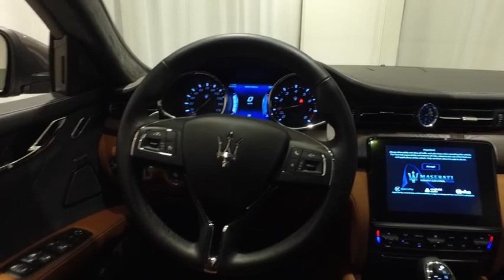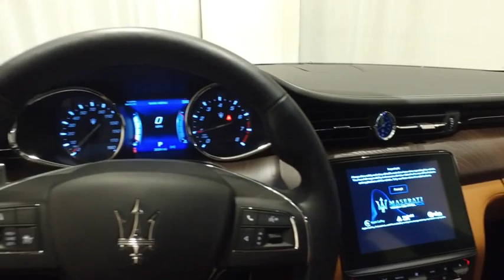2017 Maserati Quattroporte Live Roswell GA C948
Recent Arrival! **MASERATI CERTIFIED PREOWNED***, Special CPO APR's as low as 1.9% for 60 months or 3.9% for 72 months (WAC), coverage with unlimited miles until April 27, 2022, 3.0L V6, Bowers & Wilkins High Premium Sound System, Red Painted Brake Calipers, Wheels: 20 Urano Alloy, Zegna Edition Interior Seat Upholstery.brbrMaserati Approved Certified Pre-Owned Details:brbr  * Used Maserati vehicles selected and approved for CPO based on condition and service history: 120-point inspection by Maserati factory-trained technicians, Only the finest used Maserati models are reconditioned to CPO standard, Up to 6 years with unlimited miles (from original factory warranty in-service date), Limited factory CPO warranty coverage, Roadside assistance 24-hour supportbrbrbrFerrari Maserati of Atlanta, located in Roswell, Georgia, treats the needs of each individual customer with paramount concern. We know that you have high expectations, and as a luxury car dealer we enjoy the challenge of exceeding them each and every time. Our complex spans three acres, and features a 30,000 sq. Foot state-of-the-art facility that includes an expansive Service, Parts, and Classiche department. Our newly remodeled showroom showcases some of the newest models in the Ferrari and Maserati range, along with certified pre-owned, pristine classics, and more. We are confident that you will find Ferrari of Atlanta to be the right place to enjoy warm hospitality and embrace the ownership experience of a lifetime. Our experienced sales and service staff are eager to share their expertise and knowledge with you. Our tenured technicians carefully inspect each vehicle in our state of the art service facility to verify that each car meets the Ferrari and Maserati CPO Standards. You can also request more information about a vehicle using our online form or by calling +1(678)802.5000.